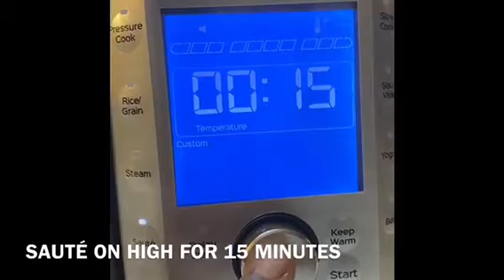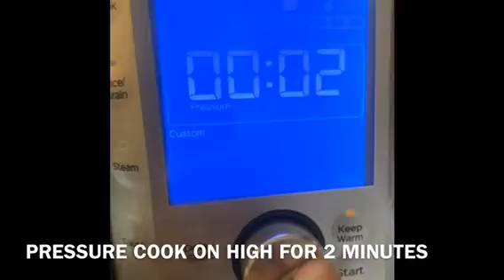INSTANT POT | CHICKEN CURRY | DELICIOUS & SPICY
Our take on Spicy, Delicious Chicken Curry with basic ingredients. Authentic Desi taste Guaranteed. Total Cooking time: 25 mins.